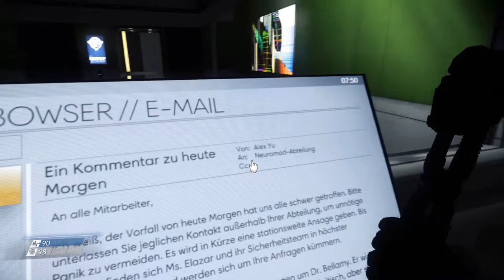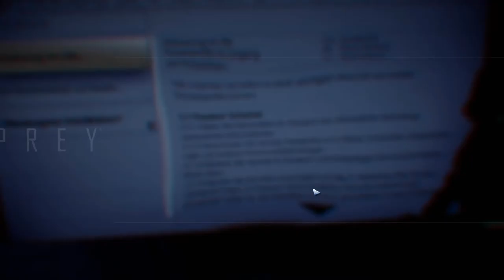Ich LIEBE diese Looking-Glas | Prey #003 | Flo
Immer noch die selbe Aufnahme, also bin ich immer noch müde. Maaaan es tut mir so leid, dass die ersten Folgen so langweilig sind :(

Aba naja. In dem Video sage ich ein paar mal wie kuhl ich die Technoligie in dem Spiel finde, ich erschrecke mich, zeige dass ich nicht lesen kann wenn ich müde bin und versuche einen Code zu knacken den ich nicht knacken kann. Jaaaaay

Hier ist eine Übersicht über alle Spiele die wir bist jetzt gespielt haben: